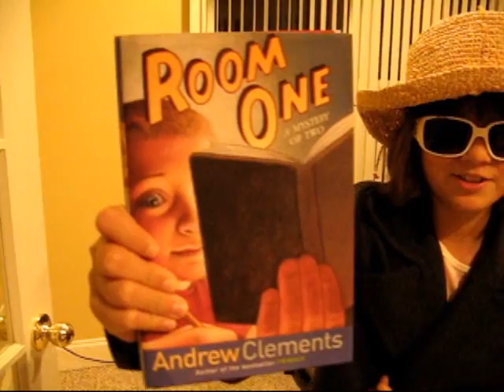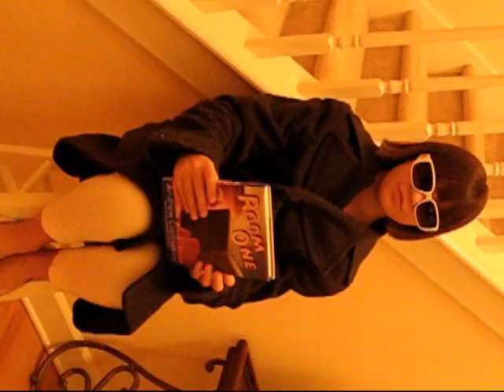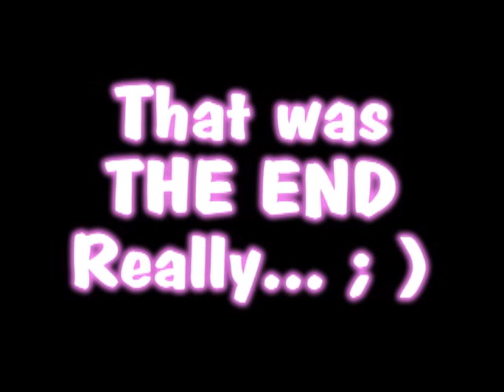Laura's Mystery Book Commercial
Laura's school project.